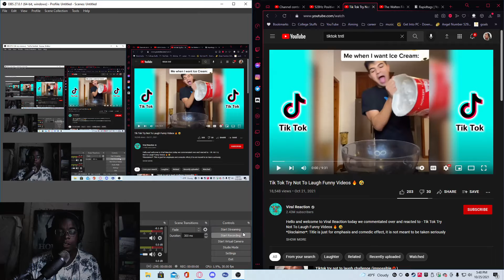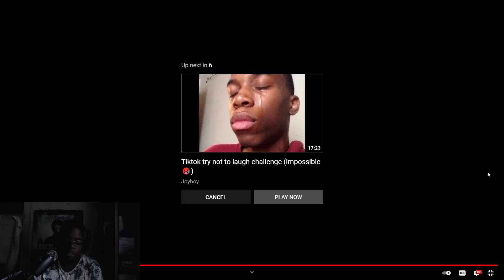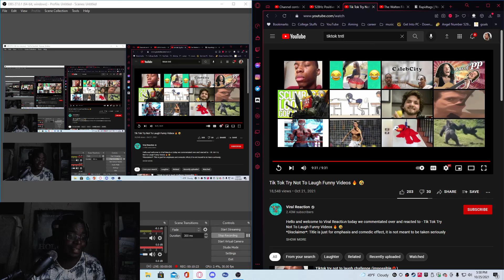Tik Tok Try Not To Laugh REACTION !!!